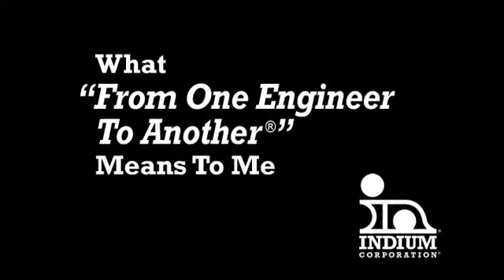What "From One Engineer To Another®" Means To Sum Sui Cheng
Indium Corporation®: From One Engineer To Another®

Sum Sui Cheng
Quality Manager
Asia-Pacific Operations